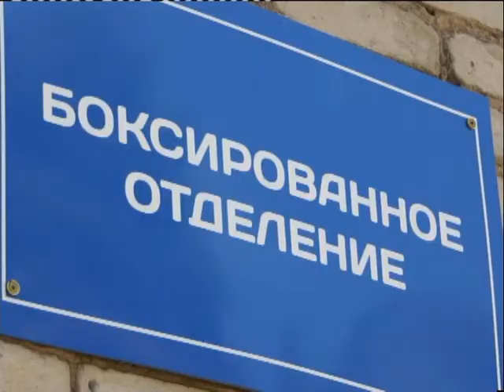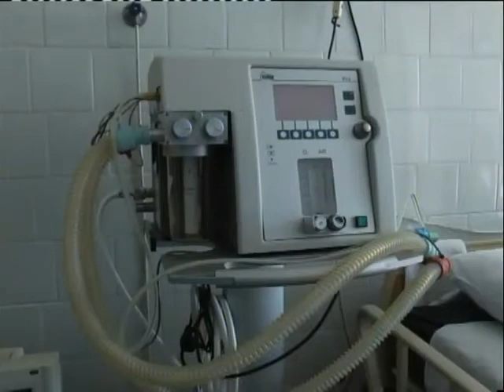Памяти Алексея Навроцкого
ГТРК ЛНР. Вести. 18 мая 2021 г. 19:30